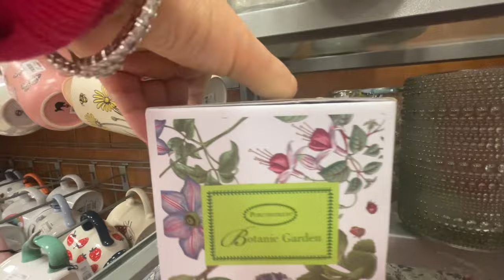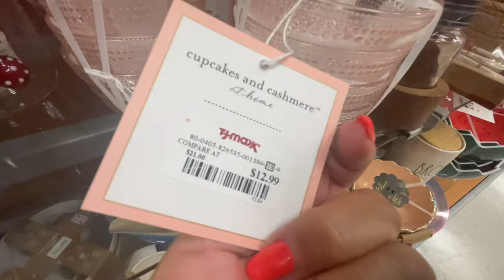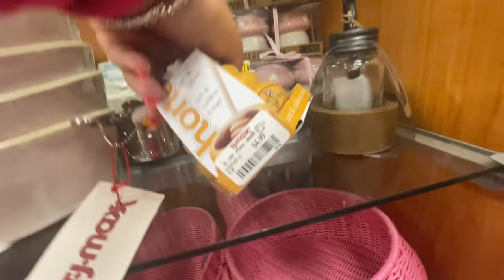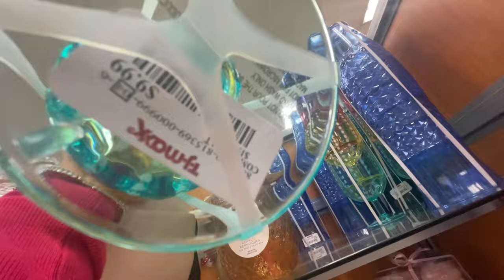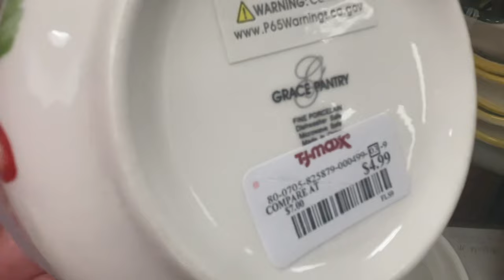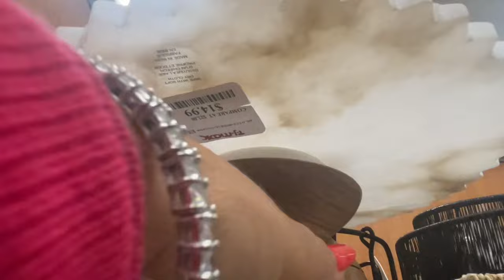🌟AMAZING TJ MAXX SUMMER FINDS 2024 TABLESCAPE HOME DECOR SHOP WITH ME 💕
Looking for unique tableware? Check out our TJ Maxx tableware collection, perfect for creating beautiful tablescapes. Looking for unique tableware at T.J. Maxx? Watch this video for some stunning tablescapes and decor ideas from T.J. Maxx and T.J. Maxx! Looking for stylish tableware? Check out the latest T.K.Maxx collection! From plates to glassware, find everything you need to create beautiful tablescapes at affordable prices. Let me know what your favourite FAMILY DOLLAR summer finds are. I hope to see you back next time. Thanks for browsing with me today. Take care, have a great day! 💕 Tracey x